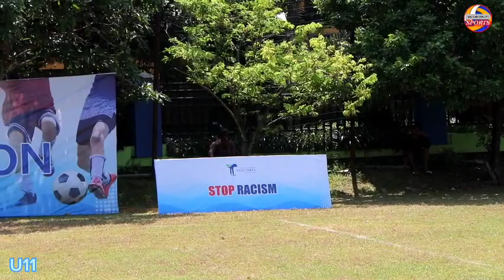Piala TUGU TIRTA CUP 2023 MALANG U11 PUMA VS PUTRA JAYA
Pertandingan digelar hari minggu tgl 24 desember 2023 dilapangan PDAM kota malang.